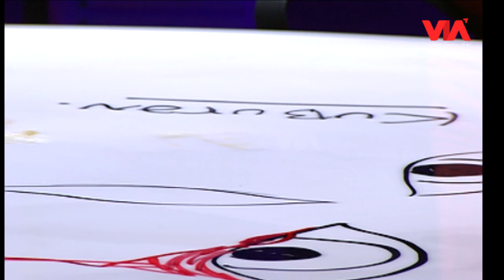Capek Jadi Simpanan, Minta Tolong Roy Untuk Melepaskan Ilmu Hitamnya - Menembus Mata Batin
Mahluk Ghaib dari Partisipan Membenci dan Membenci Roy Kiyoshi - Menembus Mata Batin

Penasaran seperti apakah yang terjadi di studio? Saksikan kisah selanjutnya Menembus Mata Batin yang membuat bulu kudukmu merinding dan mencekam hanya di VIA Entertainment!